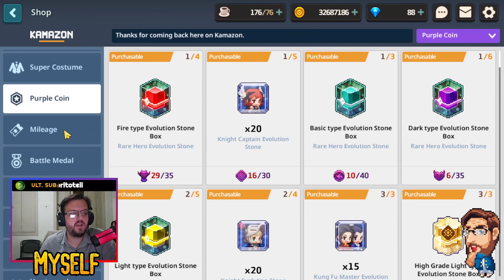Tudo sobre o próximo update 27/06 Guardian Tales o MELHOR RPG mobile f2p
Guardian Tales é um gatcha mobile gratuito, um jogo de RPG/Adventure com uma história muito cativante cheia de referencias a filmes / animes / jogos antigos e novos.

Neste vídeo vamos mostrar tudo sobre o próximo update, vamos mostrar os novos heróis, mostraremos tb o novo evento do jogo, todas as recompensas, ajustes em alguns heróis, novas fantasias (skins), e muito mais!